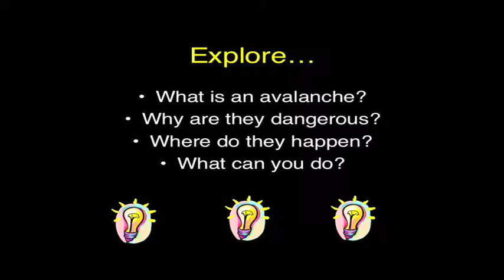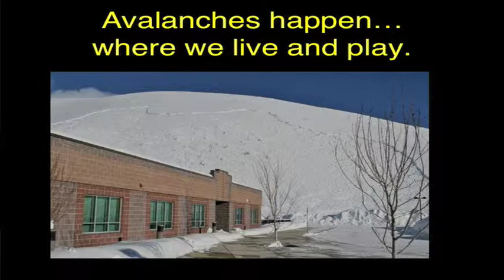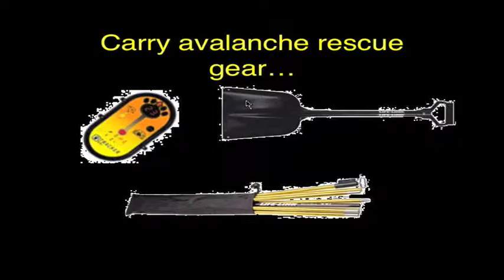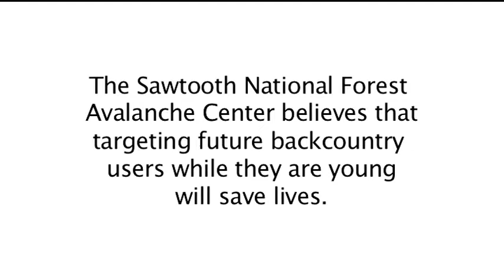Avalanche Awareness Program for Kids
This short video gives an overview of a very successful avalanche awareness program developed for middle school kids. Here, Sara Lundy teaches nearly 200 students from the Wood River Middle School in Hailey, ID, and this program has also been taught in Stanley. Ultimately it is our goal to reach kids across the state, especially in small rural towns with no avalanche education resources.